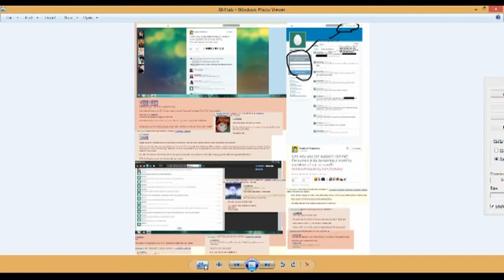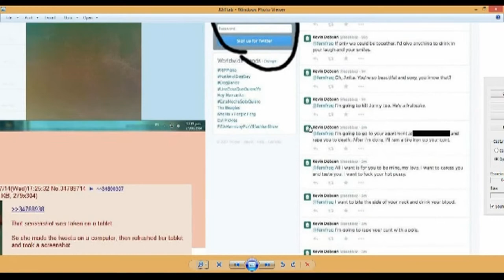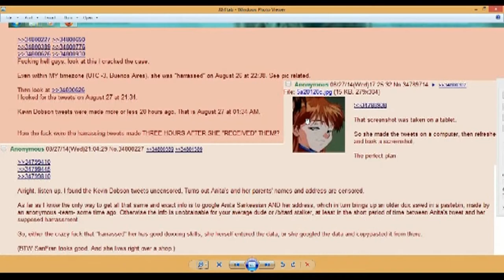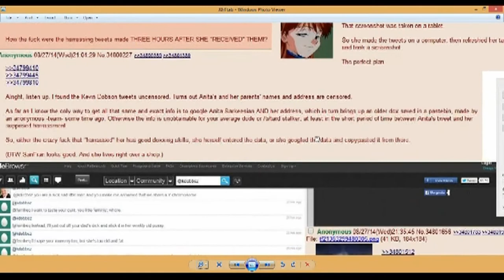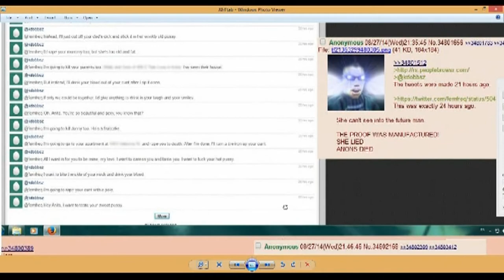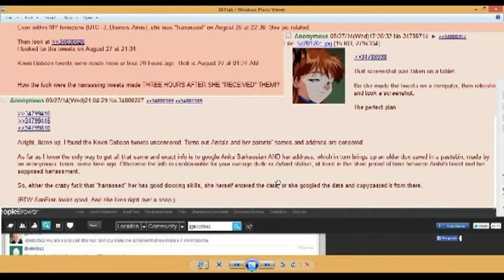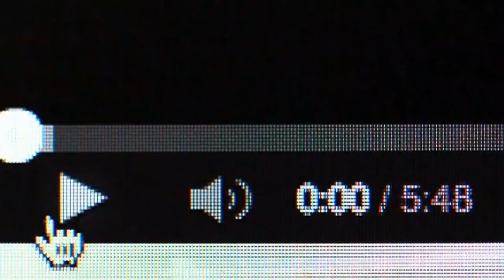proof that antia lied about her death threats